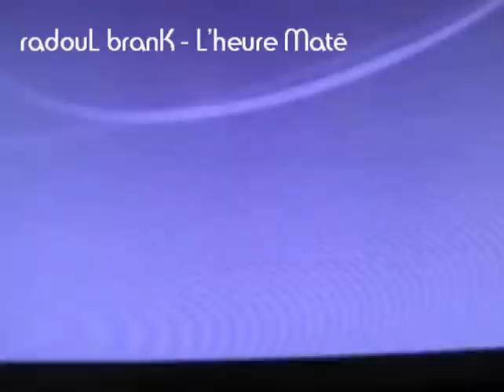radouL branK - L'heure Maté (extrait) - 1988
Extrait de "L'heure Maté", tiré de l'album "Inédits 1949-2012" de radouL branK
qodlabl.fr - P&C 2012 - Licence Artlibre / Copyleft